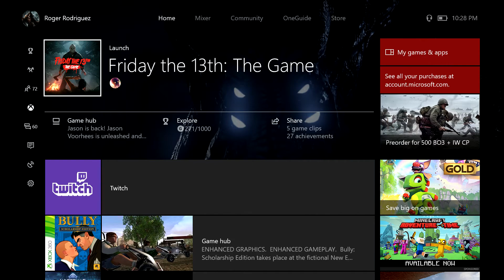Stream Highlights 7/14